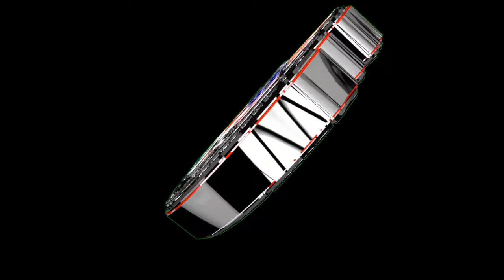LA BAMBA SALSA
Solo Compartir Musica Sin Fines De Lucro